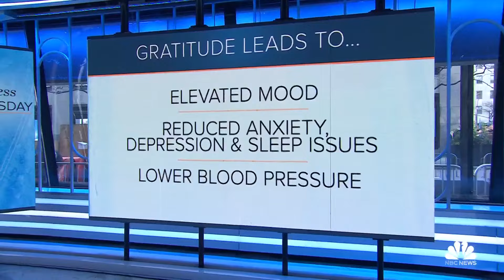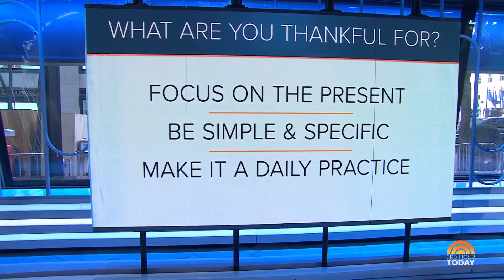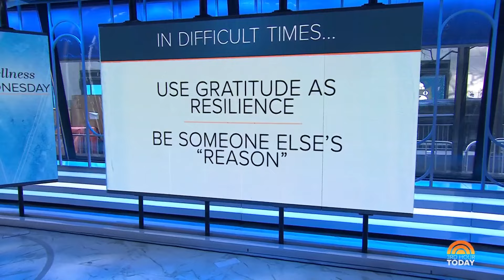How to center yourself in gratitude ahead of Thanksgiving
From writing in a gratitude journal to creating a gratitude jar and more, psychotherapist and author Niro Feliciano joins TODAY to discuss the importance of digging deeper when asked “What are you thankful for?”